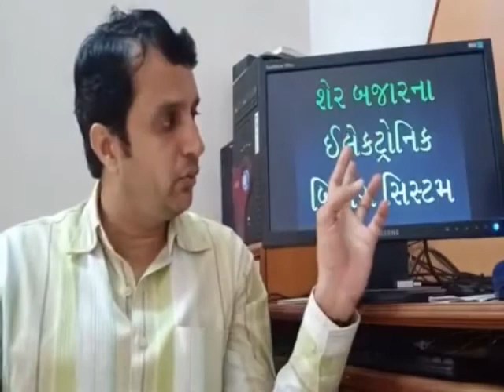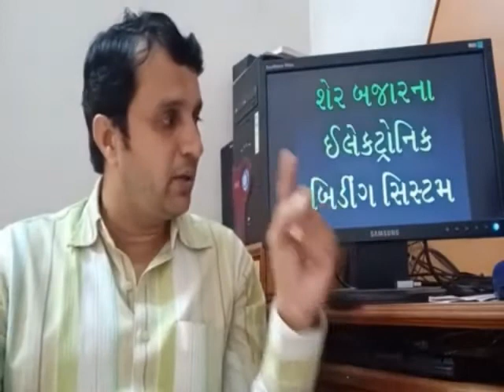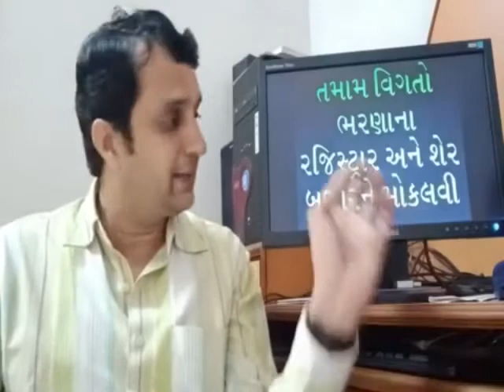12th SPCC || Lec. 4